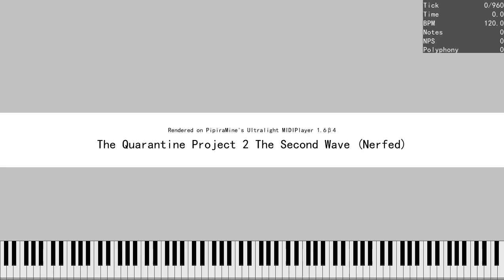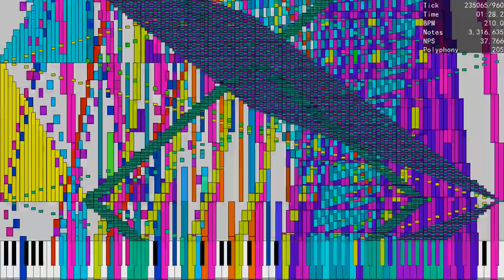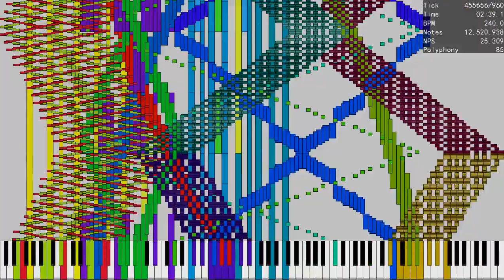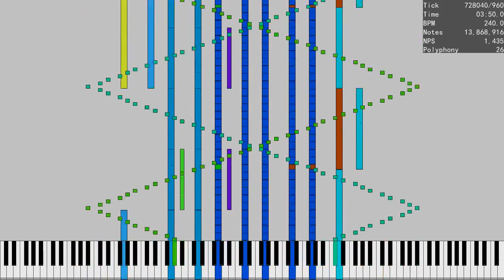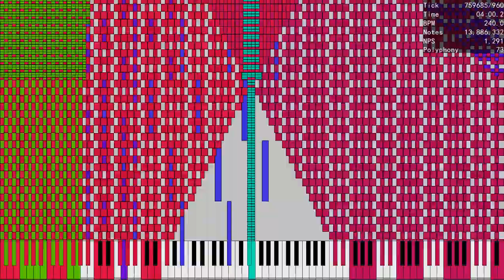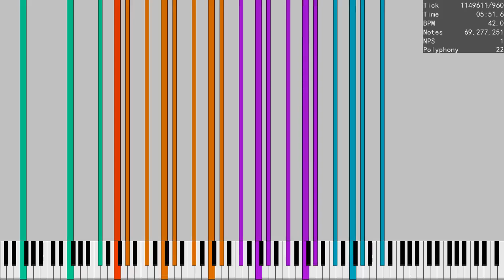The Quarantine Project 2 The Second Wave Nerfed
Synth : KMC
Soundfont : Arachno Soundfont
Rendered with UMP 1.6: